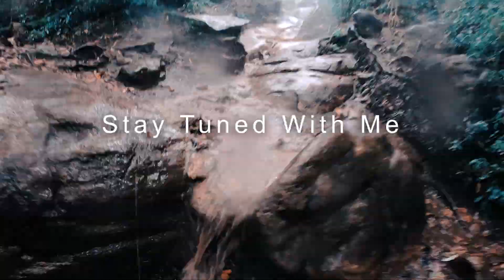Horton Plains | world's end | Sri Lanka | BY Bithum Gamage | Chabuu.x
On this Friday